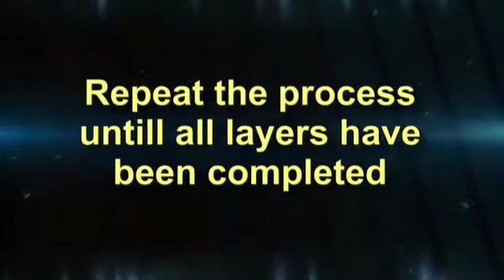Decorative Inlay FishFry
This video shows the various layers of the FishFry decorative inlay as it's being built. To build the FishFry inlay all you need is a plunge router equipped with a brass inlay kit and the inlay templates provided by EZInlays.

Our templates and processes turn the plunge router into a hand held CNC machine giving you the ability to make exacting and precise cuts repetitively.  The alignment marks, built into the templates, allow you to place multiple layers in just the right spot to build amazing imagery in wood.

These ain't your Fathers inlays, they're EZInlays!